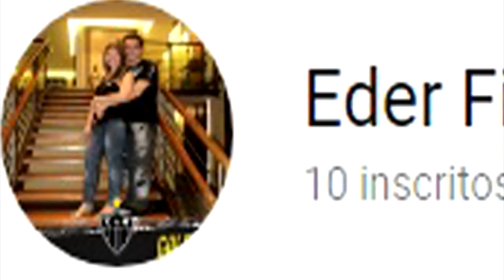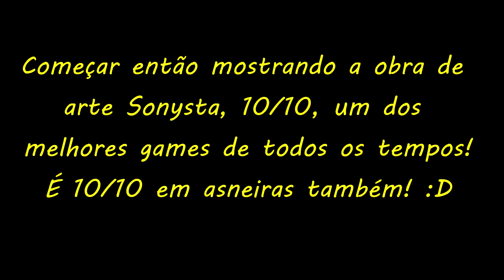Coleção Asneiras: Asneiras 10/10 #17